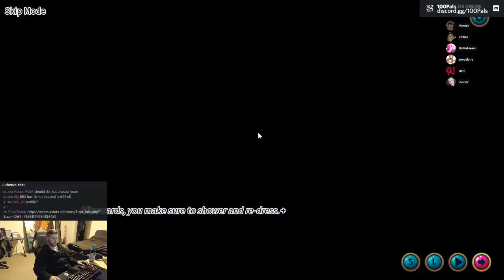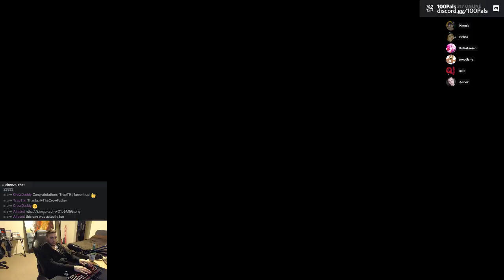Bunny Bounce: 100% Achievements / Let's Play